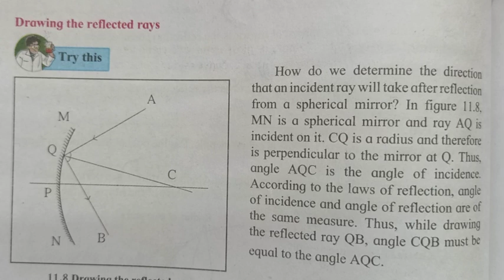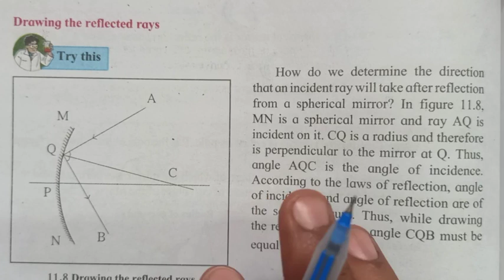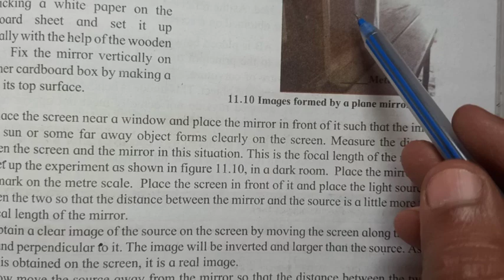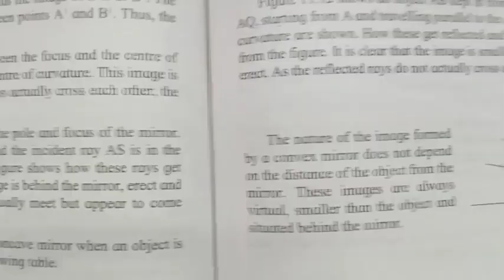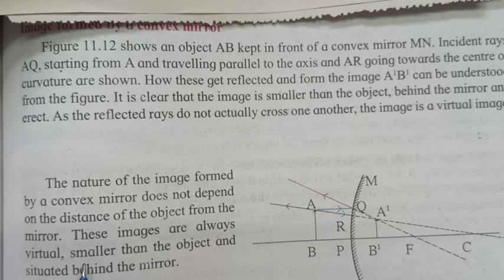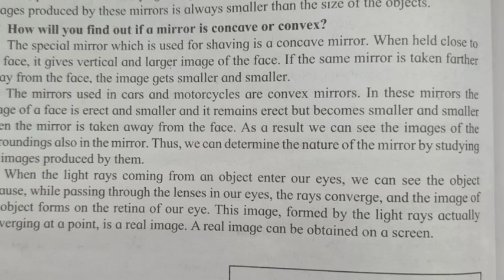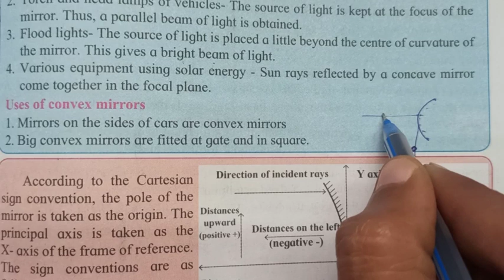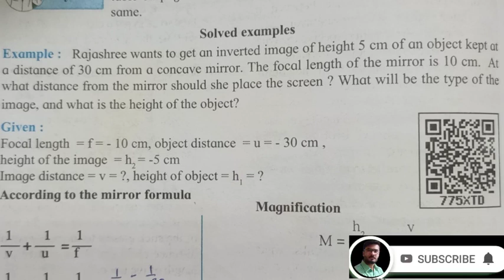Class 9 chapter 11. Reflection of light part 2 science and technology concave & convex mirror